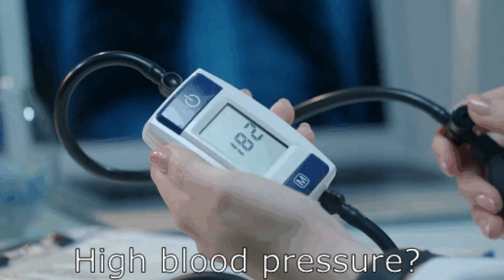High or low blood pressure? Take Recover-Me Vascular,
High or low blood pressure? Take Recover-Me Vascular,  a formula that improves the production of Nitric Oxide in your veins. Nitric Oxide can help keep your blood vessels healthy by increasing blood flow. The nitric oxide makes sure that all the organs in the body receive the normal amount of blood and therefore nutrients and oxygen that is required. It is a vasodilator, which means it is going to widen those blood vessels and lower the pressure within the blood vessels. It doesn't lower blood pressure if the blood pressure is normal and that's the beauty about the natural substances present in our body. The nitric oxide senses when the blood pressure is abnormally elevated and then steps in to reduce that blood pressure, back down to the normal range not below normal. When the blood pressure is below normal it will step in to increase the blood flow. Recover-Me Vascular for your cardiovascular health.